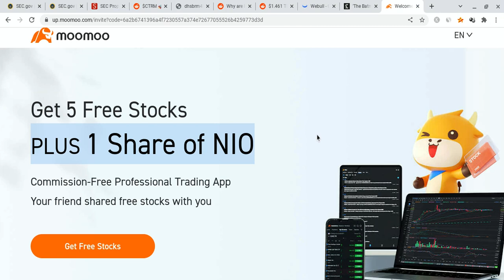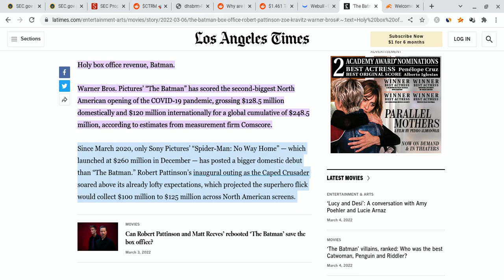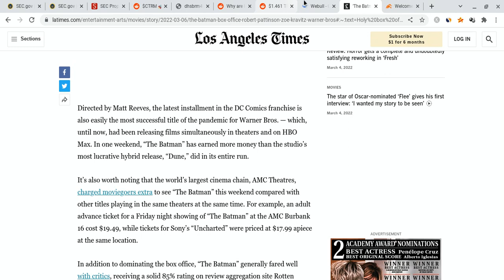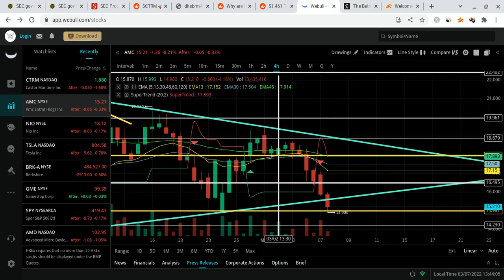🔥 AMC $248 MILLION EXPLOSION!!! HUGE AMC PRICE PREDICTION! 🚀